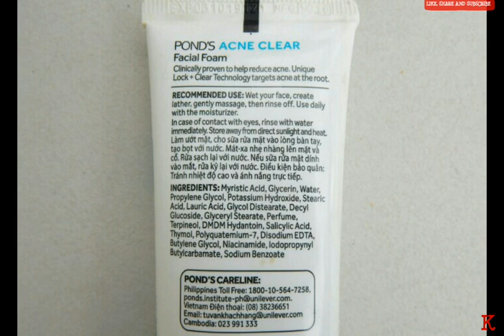Pond's Acne Clear Facial Foam Face Wash Review|Facewash for Pimples, Acne Prone Skin